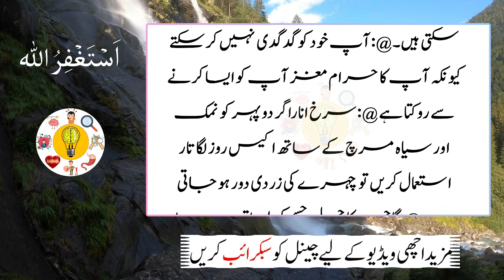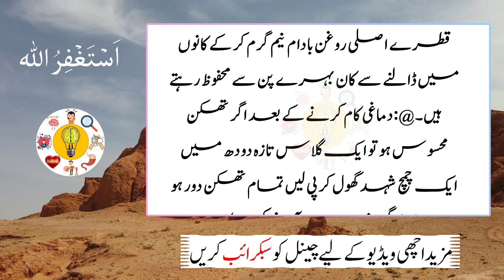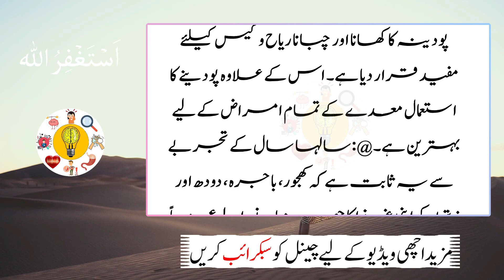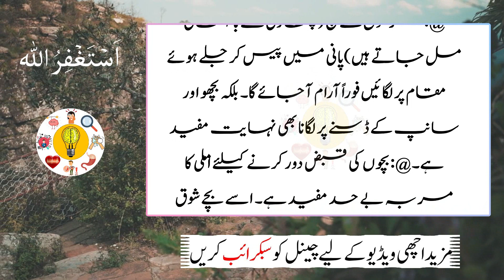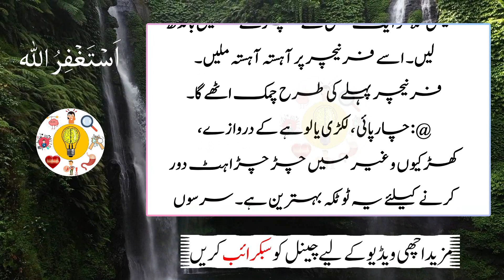In 21 Totkoon K Bad Aapko Doctor ki Zaroorat Nahi Paray Gi